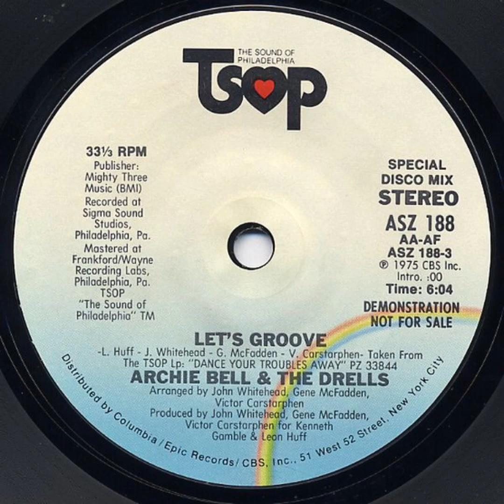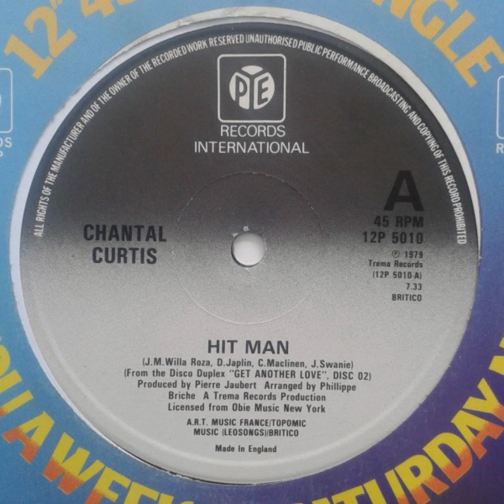Something Old, Something New - Volume Four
"Something Old, Something New” is a new mix series where I will select songs from all eras and genres and fuse them into a soulful, uplifting collection of excellent vibes. I hope you’ll enjoy the sounds and selections as much as I enjoy selecting and mixing the music.